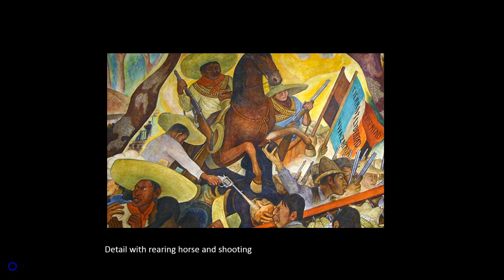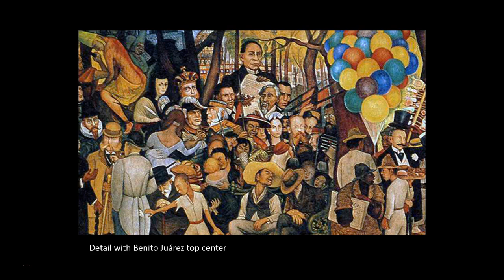Other 20c. Movements Part 4